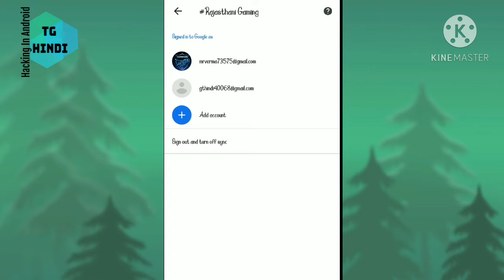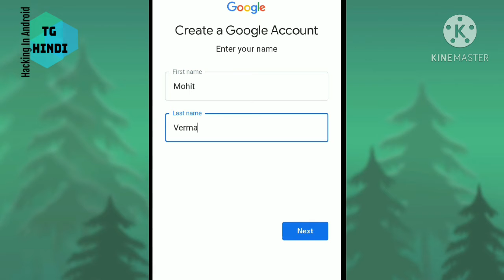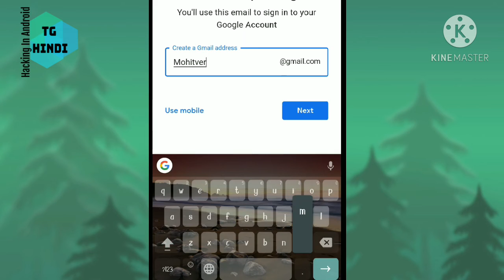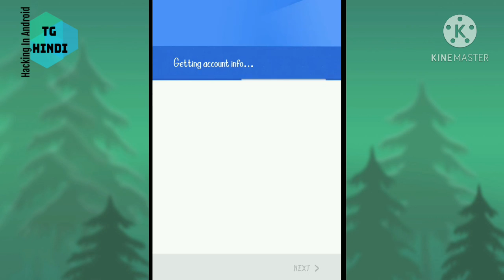how to create Gmail account .गूगल खता कैसे बनाये 👌👍। how to create google play account .g account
how to create google play account.
how to create YouTube account.
how to make a Gmail account in mobile.
गूगल खता कैसे बनाये । पूरी जानकारी गूगल अकाउंट
जल्दी से गूगल अकाउंट बनाये ☺☺👍👌